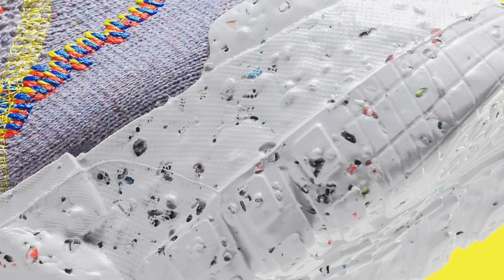Nike Space Hippie 01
Nike Space Hippie 01 “Black Volt”
Color: Anthracite/White-Black-Volt
Style Code: DJ3056-001
Release Date: March 2021
Price: $130

Nike Space Hippie 01 “Grey Volt”
Color: Wolf Grey/Volt-Black-White
Style Code: DJ3056-002
Release Date: 2021
Price: $130

Release Date: 2021
Color: Grey/Multi-color/Racer Blue
Mens: $130